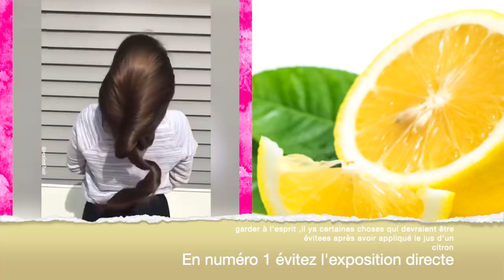Si vous frottez 1 citron sur vos sourcils, vous me direz 100 fois merci pour ce qui arrivera !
découvrez ma nouvelle boutique de mode ! Si vous frottez 1 citron sur vos sourcils, vous me direz 100 fois merci pour ce qui arrivera ! 🌱 Notre e-shop vous propose des cosmétiques d’origine naturelle pour prendre soin de votre beauté et de votre santé 💚